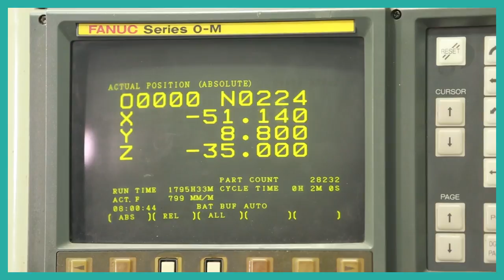Helmi Issaoui - Manager ISSAOUI PLAST - Sidi Bouzid (English Sub)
Helmi Issaoui from Sidi Bouzid launched his company "Issaoui Plast" on 2016.
He received the support of "Mashrou3i" to help him launch his business through the "HP LIFE e-learning" training and business coaching by UNIDO experts and the local business center of Sidi Bouzid.